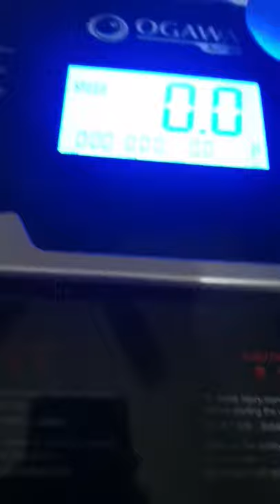asmr on a treadmill